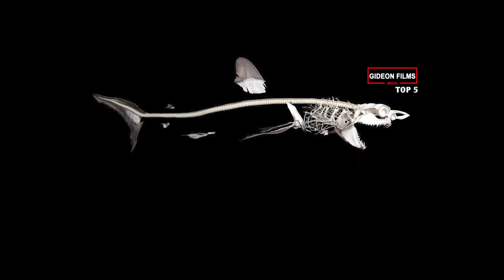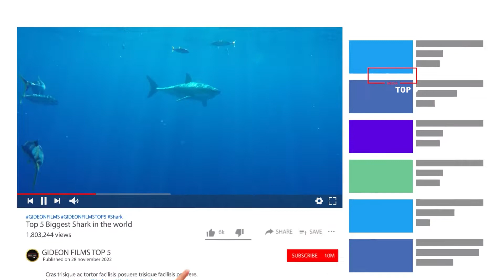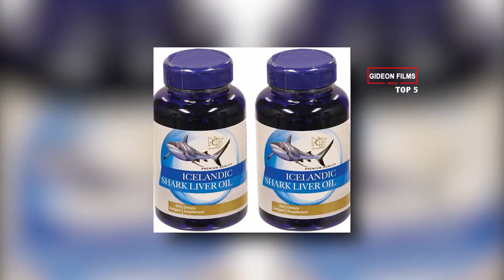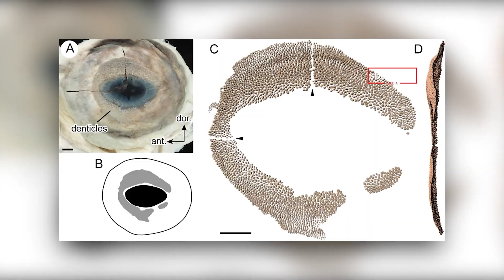TOP 5 BIGGEST SHARKS IN THE WORLD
The human fascination with sharks stems from many of their characteristics. First and foremost, large, carnivorous sharks have been known to kill and eat people, which upends the usual situation of humans killing and eating fish. Another fascinating thing about these fish is that their skeletons are not made of bone, like those of other fish, but of cartilage. Since cartilage is lighter than bone, sharks tend to weigh less than a similar-sized animal with a bony skeleton.

The Top 5 Biggest Sharks in the World

5 Greenland

This 24 foot long fish is one of the longest-lived creatures on Earth. Biologists believe it can live as long as 500 years. It doesn’t even start to reproduce until it’s between 100 and 150 years old. Because it lives so long and reproduces so slowly, efforts are being made to protect this animal, whose conservation status is vulnerable.
The Greenland shark eats fish and squid found in the cold waters of the North Atlantic and the Arctic. The fish actually comes upon its prey while the prey is asleep and simply sucks it whole into its mouth. It has also been found with the remains of mammals in its stomach, but scientists believe this is from scavenging.
Because it has a lot of trimethylamine N-oxide, the flesh of the Greenland shark is poisonous to humans.

4 Tiger

The tiger shark, which can grow to 24.6 feet long, gets its name for the stripes found on its body and probably not for its ferocity. Still, only the great white has killed more humans.
The tiger shark is famous for eating anything it can get its impressive jaws around. It matters not if the object is edible. Edible prey include seals, squid, sea turtles, dolphins, fish, jellyfish, crustaceans, other sharks, and injured whales as large as humpbacks. It is found most often near the coast in warmer waters, and it prefers to stay close to the equator, though it’s been found as far north as Japan.

3 Megamouth

The three biggest sharks in the world are plankton feeders and completely harmless to human beings. The “smallest” of these sharks is the megamouth at 25 feet in length. This fish lives in deep waters and is elusive, with a huge head, a flabby body, a thresher-like tail, and prominent lips. It’s been seen off Japan, Hawaii, and California and can dive to a depth of 3280 feet. Though its mouth is huge, its teeth are small and useless. It keeps its mouth open as it swims to pull in plankton and other small prey such as jellyfish.

2 Basking Shark

At nearly 50 feet long, the basking shark is the second-largest shark in the seas. It is found all over the world in temperate water and moves slowly, its mouth gaping to take in plankton. It gets its name because it’s often found feeding at the water’s surface, appearing to bask in the sunlight. It has hundreds of teeth, but they are small, curved, and don’t do much. The fish depends on its gill rakers to catch the plankton as it’s pulled into the mouth along with seawater. Unsurprisingly, gill rakers get worn out and are replaced and regrown continuously.
This animal has been overfished for its meat, its fins, its liver oil, and for animal food. Its conservation status is endangered. Basking sharks swim thousands of miles in the summer and winter in search of rich feeding grounds

1 Biggest Shark: Whale Shark

The whale shark is not only the biggest at about 55.7 feet in length, but it is the biggest fish in the world. It is considered a carpet shark because of the beautiful pattern on its hide, which is dark gray with white stripes and what looks like polka dots. These animals also have two dorsal fins and five gill openings. They usually have small mouths. This doesn’t quite apply to the whale shark, though its mouth is smaller than that of the basking shark or megamouth. The whale shark simply opens its mouth and swims forward, which allows food and seawater to enter its mouth, or it sucks the prey in. This includes not only plankton but fish eggs, small fish, small squid, and krill. The fish has also been seen to cough to clear its throat of debris.
The whale shark has dermal denticles not only on its body but on its eyes. Like those on the body, they are there for protection. The animal can also retract its eyes completely into its body. It is found in warmer waters in the open ocean and near the coast and is endangered.

Created by GIDEON FILMS